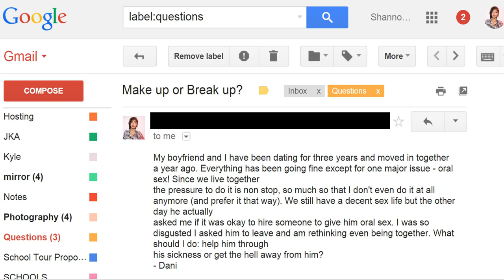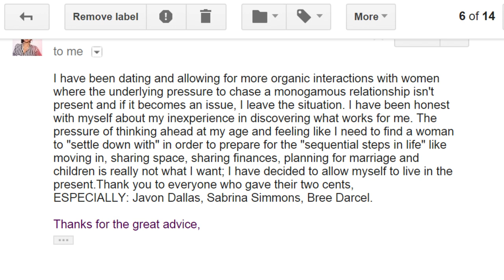Can Oral Sex Ruin a Relationship?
If you HATE performing oral sex and your partner LOVES receiving it...are they SO wrong for wanting to step out of the relationship to satisfy themselves OR should they find a NEW relationship all together? This week's question is an interesting conversation on satisfaction, partnership and agreement in a relationship.

Head vs Heart is a web series where sex expert Shannon gives your questions two diferent answers and the viewers vote on which answer is the better advice.

This week's question:
My boyfriend and I have been dating for three years and moved in together a year ago. Everything has been going fine except for one major issue - oral sex! Since we live together
the pressure to do it is non stop, so much so that I don't even do it at all anymore (and prefer it that way). We still have a decent sex life but the other day he actually asked me if it was okay to hire someone to give him oral sex. I was so disgusted I asked him to leave and am rethinking even being together. What should I do: help him through his sickness or get the hell away from him?
- Dani

If YOU have a question about sex/ love of your own PLEASE share.

Transcript:

A: Heart
B: Head

A: Get Away

B: Get a Grip

A: Ladies first please. This issue sounds less to me about the oral and more about control, specifically your boyfriend's desire to control you. When someone obsesses over getting
their way to the point that they make you so uncomfortable you freeze up. And then once they sense how incredibly small they have made you feel - do they come to you with words
or encouragment? Seduction? Apologies? Attempts at healing? No. He comes at you with something to make you feel replacable, cheap and objectified.

B: It's not that serious

A: Not that serious to be in a relationship, sharing a home with someone who isn't emotionally mature enough to see that his obsession and relentless pursuit to have his woman
submit - IS the issue?

B: Speaking of submitting, I am pretty sure it's my turn to talk right? Right? I think you and her are thinking too deep into this. This is simply a man being a simple man.
He enjoys oral sex. I can relate, so do I. To your own omission you don't like giving it so you don't do it often and even when you do, you're probably less than enthusiastic
about it. So it's been bothering him and he's been brining it up, probably not in the most finessed way but he's been letting you know. But it seems like the more he brings it up
the less head he's getting so in his brain he has done all he can. Next best solution is to hire someone to help out around the house. Not to cheat, go behind your back or force
you but to get you okay to bring in some reinforcements

A: you are really gonna sit there and proclaim it's all innocent? You think in his mind he really thought suggesting a prostitute would be no different than bringing in Molly
maids to dust the high cabinets? Your reaction of asking him to leave could not have come as a complete surprise if you have been dating for three years which means he knows
you well enough to forsee it would offend you but he did it anyway to send you a message. And I think you need to send a message right back - this is not a dictatorship, it's
a relationship and when we don't get our way we don't lash out or threaten to go outside of the relationship to satisfy self. And if that's acceptable to him, there is no
relationship. period.

B: 3/5 men site they don't get enough oral sex. Some are able to go quiet into the night about it, others seek satisfcation. Appreciate that, this may be all that's going on
no Jedi mind tricks - just a person with a hobby looking for someone who wants to play with them. To me the real question you should be asking is: 1) am I gonna step up my game
2) is it that big of a deal if I let him go elsewhere to do something I don't wanna do. And p.s. there are ways to make giving oral sex more fun: throat numbing creams,
flavored condoms, food, playing with temperatures, humming, using both hands to minimize how deep you need to go, cornstarch syrup, camera play

Heart: I think she gets the point but I think you are missing the point

Head: cock rings, fluffers, feathers, binding, blindfolds, 69 position